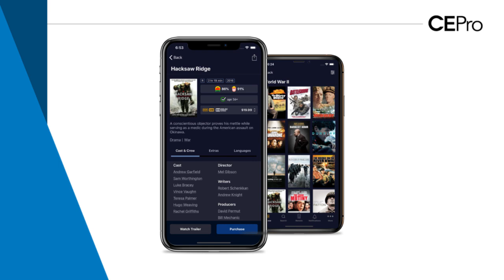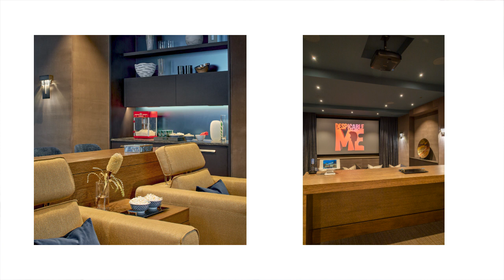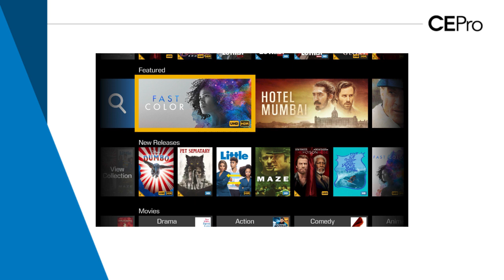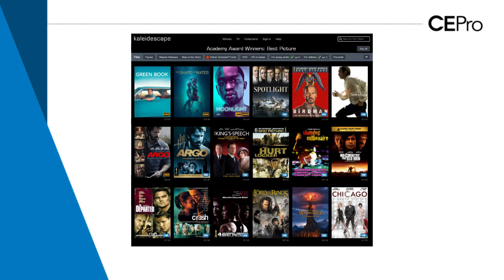CE Pro Fireside Chat with Kaleidescape CEO Cheena Srinivasan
Kaleidescape CEO Cheena Srinivasan explains why all the stars are aligning for home cinema growth for integrators, from tightening windows between theatrical and home release, the growth of streaming, and the affordability of home theater gear.